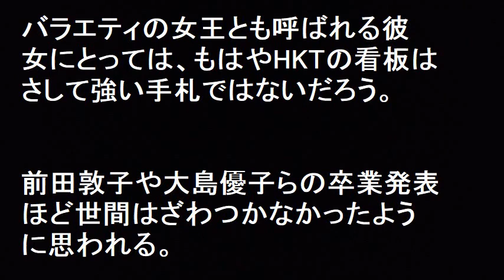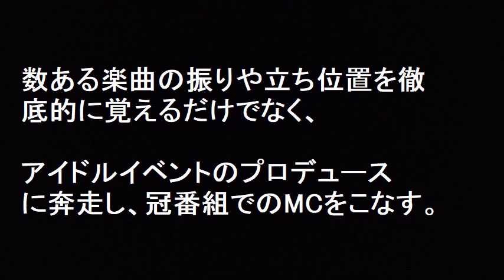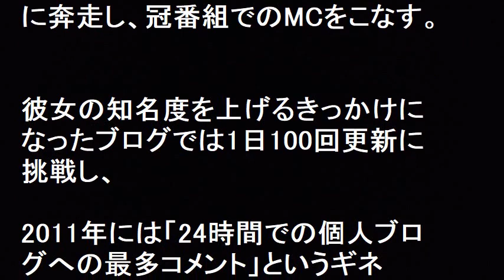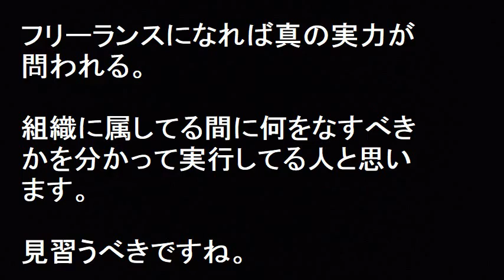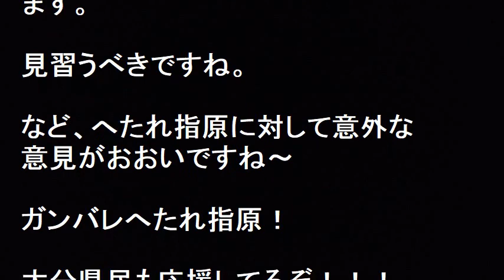指原莉乃のへたれキャラは本物！HKT卒業は計画どおりだった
指原莉乃はアイドルのあるべき姿を裏切り続けて天下をとった女。
2年前にAKB選抜総選挙2連覇を成し遂げた彼女は、先日HKT卒業を発表した。
バラエティの女王とも呼ばれる彼女にとっては、もはやHKTの看板はさして強い手札ではないだろう。
前田敦子や大島優子らの卒業発表ほど世間はざわつかなかったように思われる。
暗い性格やヘタレキャラ。見た目やパフォーマンスにも華は無い。
恋愛スキャンダルはネタにする。
あらゆるアイドル史の定説や常識を裏切り、炎上し続けて、指原の今の地位があるといっても過言ではないだろう。
期待は裏切られる。でも指原梨乃はきっと裏切らないでしょうね。
お笑いで頑張っていけるでしょう！

【関連動画】

【放送事故】 AKB48 27時間テレビ 指原莉乃ドッキリ 熱湯に落とされマジギレ HKT48